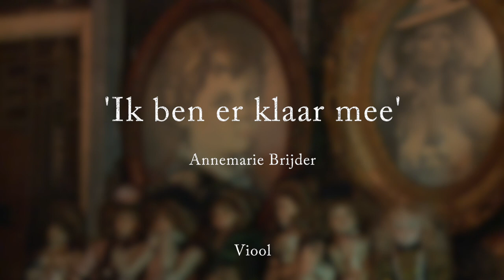Ik ben er klaar mee - Annemarie Brijder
Annemarie Brijder speelt 'Ik ben er klaar mee' live in de Cultuurschuur in Monster.
Viool: Karin van Kooten
Geluid: Gijs Steenbergen @ dArE To Do Studio
Camera en montage: Peter Franken/Weitblick Films

Annemarie Brijder maakt Nederlands- en Franstalige chansons.